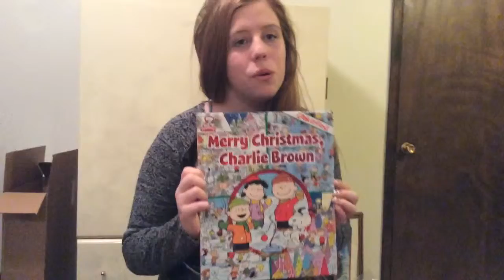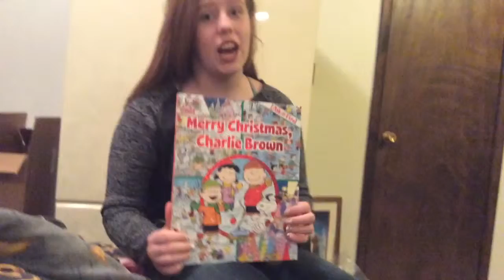Authors are copiers!!!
Special thanks to my camera guy and co star- Zac Dylan